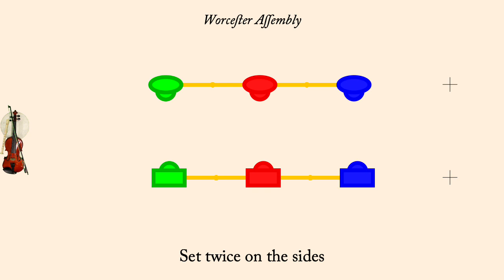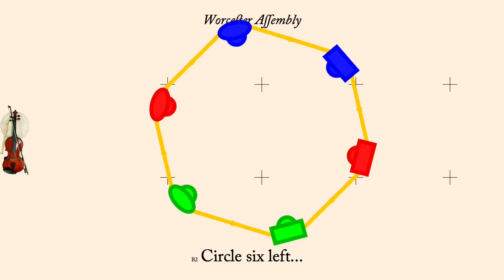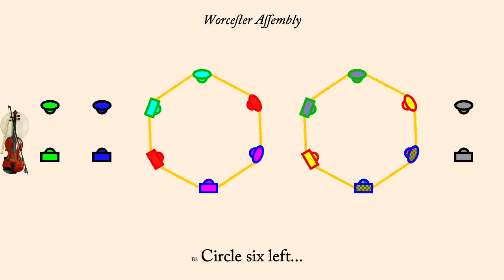Worcester Assembly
Worcester Assembly is an English Country Dance first published in Preston in 1790. It was interpreted by Bernard Bentley in 1977. It is a proper triple minor longways dance.

(Bentley attributes this dance to Cahusac (also 1790), but according to Robert Keller that is not correct.